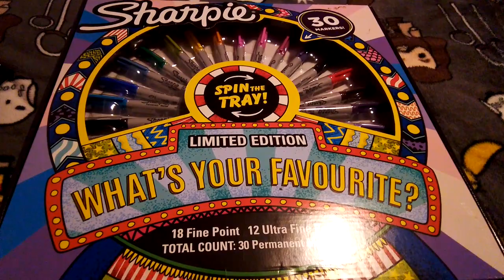My Late Birthday Present I Got Today